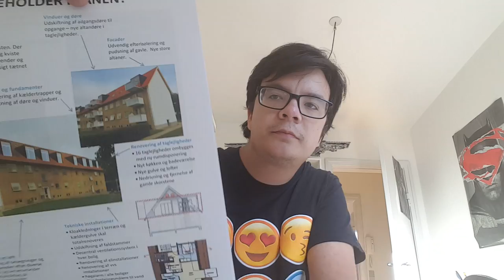RENOVERING I FREMTIDEN | Vblog.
ja stadigvæk ingen ændring før den 2 September.

Ja så er kurset sat igang og jeg skal flytte ud og hjem igen og se hvad fremtiden bringer til mig i den kommende hjem.